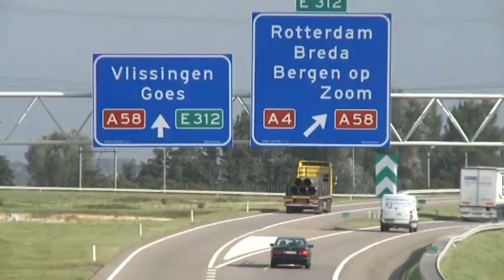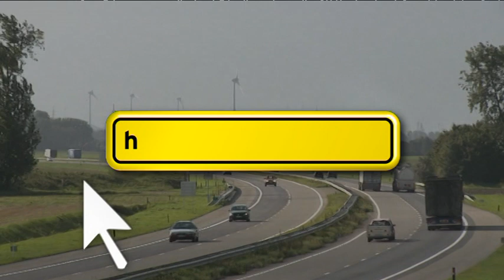Werkzaamheden A4 knooppunt Markiezaat-Belgische grens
De A4 tussen knooppunt Markiezaat en de Belgische grens is toe aan een flinke opknapbeurt. Rijkswaterstaat voert daarom van vrijdag 16 september tot maandag 17 oktober groot onderhoud uit aan dit traject.